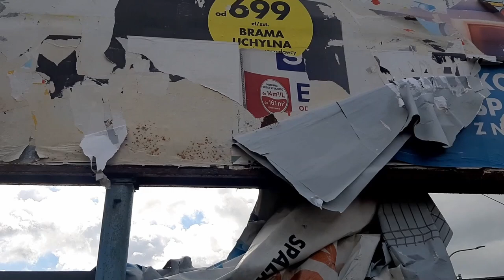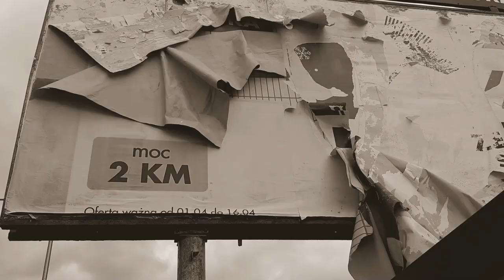Egzystencjalizm - wystawa Andrzeja Dziubka w Jabłonce 6 maja 2023 r.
Galeria NEBB oraz Andrzej Dziubek zapraszają 6 maja o godz.16.00 na wernisaż wystawy: Powrót do korzeni. Egzystencjalizm, Jabłonka, ul. Sobieskiego 6.
Wystawa ta to pierwsze z wydarzeń w ramach projektu „Powrót do korzeni” dofinansowanego z Funduszy Norweskich i EOG. Wszystkie inicjatywy realizowane w tych ramach łączy hasło: „Wspólnie działamy na rzecz Europy zielonej, konkurencyjnej i sprzyjającej integracji społecznej”.
Materiał przygotowany przez Andrzeja Dziubka we współpracy z Jackiem Gołdynem, w materiale wykorzystano utwór zespołu DePress "Idzie dysc...".
Materiał przedstawia człowieka wędrującego bez wyraźnego celu po centrum miejscowości. Mężczyzna w średnim wieku ubrany na niebiesko w czapeczce z daszkiem ciągnie za sobą plastikowy, zielony, wysoki koszyk na dwóch kółkach, z którego wystaje zwrócony ku górze również zielony, wydłużony rybi pysk przypominający szczupaka. Postać wędruje wśród chaotycznego ruchu ulicznego, przechodzi przez ruchliwą drogę, krąży pośród ludzi i samochodów. Całość przeplatana czarno-białymi fotografiami ukazującymi ludzi i dawną miejscowość - bez samochodów, z wolno stojącymi budynkami. w tle słychać utwór zespołu DePress "Idzie dysc..." Na początku i końcu, na tle poszarpanych resztek reklamy-billboardu zamieszczone są informacje na tematy wystawy.